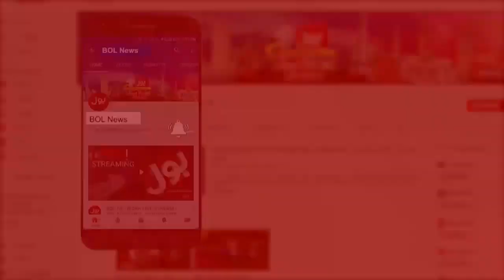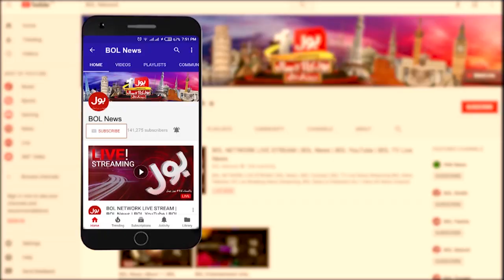Samajh Tou Gaya Hoga | Comedy Show Full Episode 4th May 2019 | BOL News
Siyasi lateefay latest on BOL News